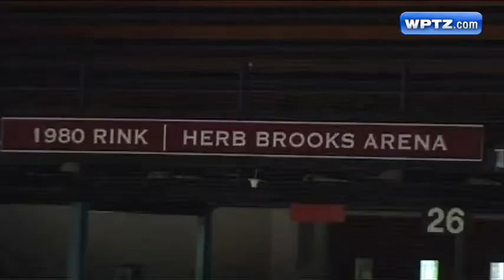Kelley Steadman Olympic Feature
Kelley Steadman talks hockey from high school to a future with team USA